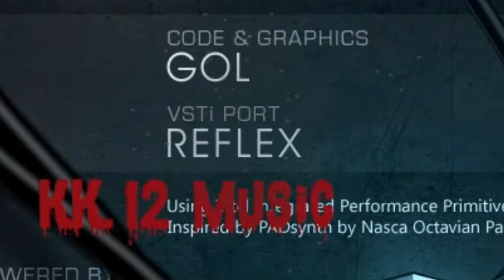ASTER DJ Wisisi Ak Q KUNGGAME MUSIC Remix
𝐉𝐚𝐧𝐠𝐚𝐧 𝐋𝐮𝐩𝐚 𝐁𝐚𝐧𝐭𝐮 𝐊𝐚𝐦𝐢  & 𝐃𝐮𝐤𝐮𝐧𝐠𝐚𝐧 𝐃𝐞𝐧𝐠𝐚𝐧 𝐂𝐚𝐫𝐚 𝐃𝐢 𝐁𝐚𝐡𝐰𝐚 : ⬇️
©||_@𝚊𝚗𝚐𝚐𝚞'𝚁𝚙𝚊𝚜𝚔𝚎𝚛_𝚈𝙺_𝙼𝚒𝚡_||©
𝙹𝚊𝚗𝚐𝚊𝚗 𝙻𝚞𝚙𝚊 𝙹𝚞𝚐𝚊 𝙺𝚞𝚗𝚓𝚞𝚗𝚐𝚒 𝙻𝚒𝚗𝚔-𝙻𝚒𝚗𝚔 𝙱𝚎𝚛𝚒𝚔𝚞𝚝
𝐅𝐥𝐥𝐨𝐰 𝐏𝐢𝐧𝐭𝐞𝐫𝐞𝐬𝐭
@anggu'R_YK :

________Dilarang Up Channel Lain________